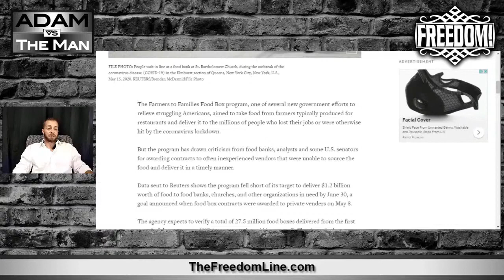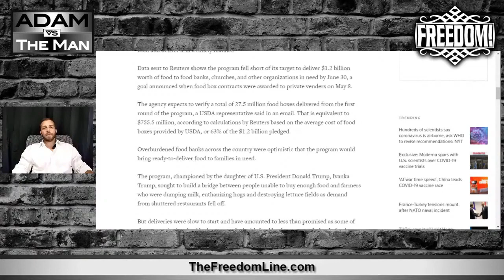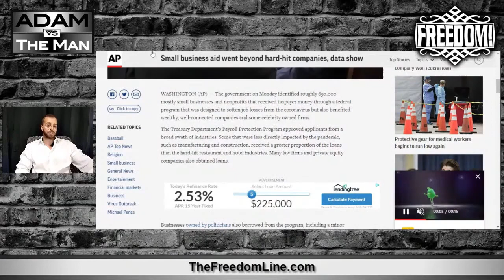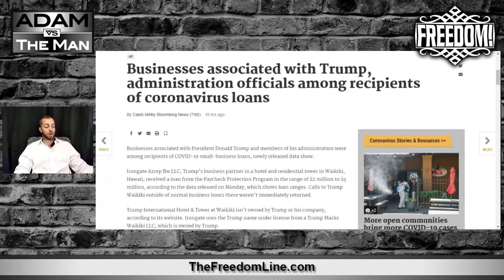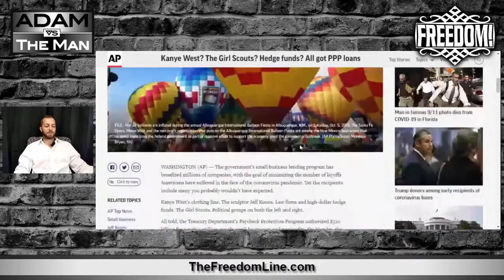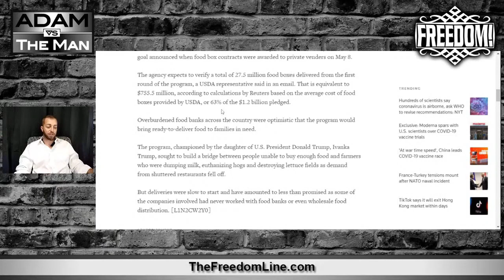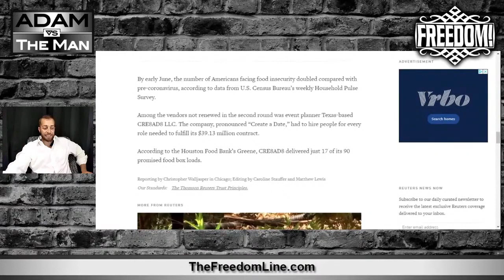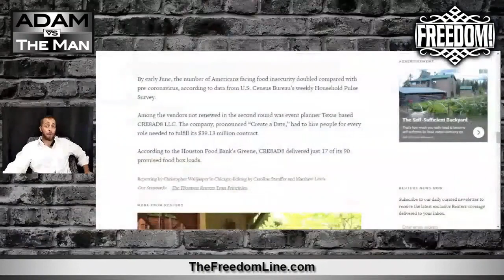The Rich Get Richer and The Poor Go Hungry in Trump's America